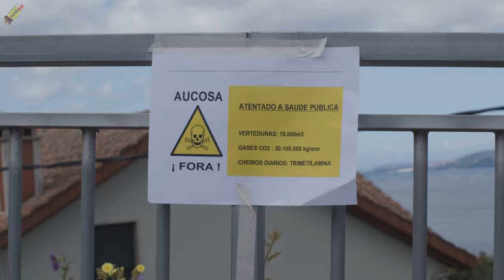08/mayo/2021. Concentraciones contra la contaminación de la Ría de Vigo que ocasiona AUCOSA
Los vecinos de la zona de Redondela, protestan por la contaminación de la empresa AUCOSA, tanto en tierra, en su entrada, como frente a ella, en el mar.

(BMPPCC 4K, DCI Pal, Panasonic 14-42mm y Olympus 40-150mm, filtros ND4 y ND6, ISO 125, 25 fps, 180 shutter angle, Iris f:11-f:16).